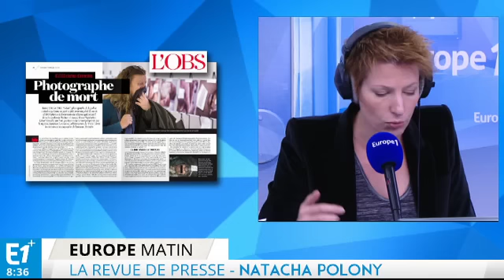Budget 2016 : Où sont les économies ?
La presse quotidienne revient ce matin sur le budget annoncé pour 2016 qui est loin de satisfaire tout le monde.